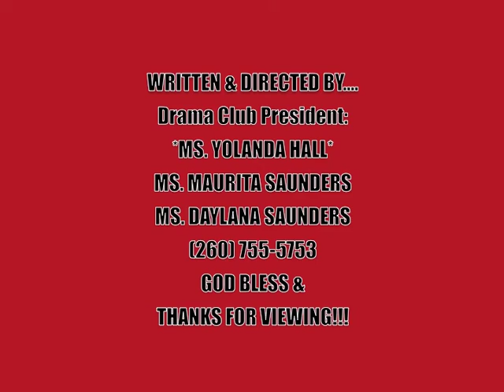Harriet Tubman. "The Great Escape" starring Missy Faye 📽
Black History Pre-Program 2011